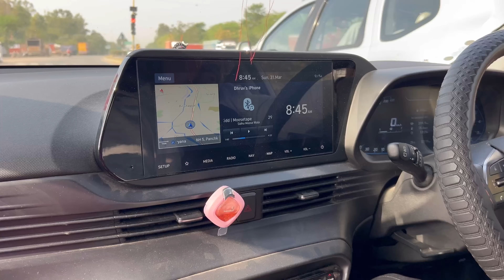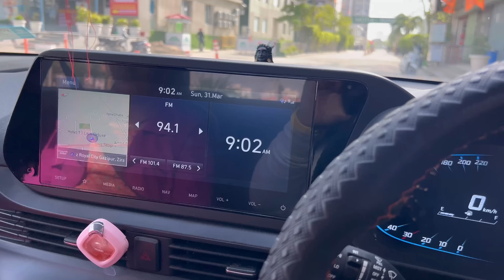Best Jagran Attended with all Family 😍 | Hard to Say Good Bye | Thank God Aj Bach Gaye ❤️